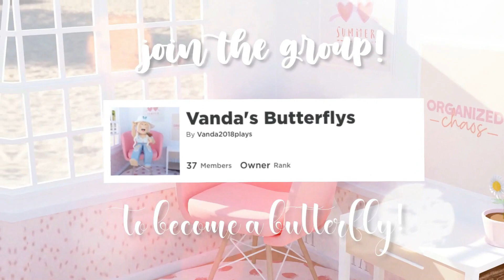BEST FRIEND'S SUMMER ROUTINE | bloxburg roleplay | Vanda Plays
🦋   Haii butterflies, it's Vanda!  🦋
             -ˋˏ   Open me!  ⤵  ˎˊ-

˚˖« In today's video I did a BEST FRIEND'S SUMMER ROUTINE roleplay!

ﾟ+*:ꔫ:*‹　　›*:ꔫ:*+ﾟ

♥Liking/hearting comments♥ »˖˚➳

𝙑𝙞𝙙𝙚𝙤 𝙎𝙘𝙝𝙚𝙙𝙪𝙡𝙚:
☆I don't really have a schedule,

𝙄𝙢𝙥𝙤𝙧𝙩𝙖𝙣𝙩ˎˊ-
remember toˎˊ-

🦋   put best quality into video

🦋   turn on the bell so you don't miss out on any of my videos!

roblox group to get special updates and merch!

/6397647/Vandas-Butterflys#!/about

-ˋˏ This is purely for your entertainment, everything in this video is just a joke!  ˎˊ-

« ℝ 𝕖 𝕞 𝕚 𝕟 𝕕 𝕖 𝕣 : 𝔽 𝕠 𝕣  𝕓 𝕖 𝕤 𝕥  𝕢 𝕦 𝕒 𝕝 𝕚 𝕥 𝕪  𝕤 𝕖 𝕥  𝕥 𝕠 𝟙𝟘𝟠𝟘 »

☆ tags ☆
welcome to bloxburg, Vanda Plays

-ˋˏ🦋   Luv ya butterflies!    🦋  ˎˊ-

                      ~xoxo, Addison ツ

 »»——Q&A——««

 Sadly no, because of the un-fair 200
friend rule on Roblox, but I am happy
to give you a follow! Just comment
your username!»˖˚➳

Recording: Quicktime player
Editing: filmora9
Thumbnail: Picsart, and Pixlar!»˖˚➳

 Roblox is an online game where users can develop their game.
  This is why Roblox is so unique compared to other online games.
  Roblox has lots of games to play made by lots of different users!»˖˚➳

ﾟ+*:ꔫ:*‹　　›*:ꔫ:*+ﾟ